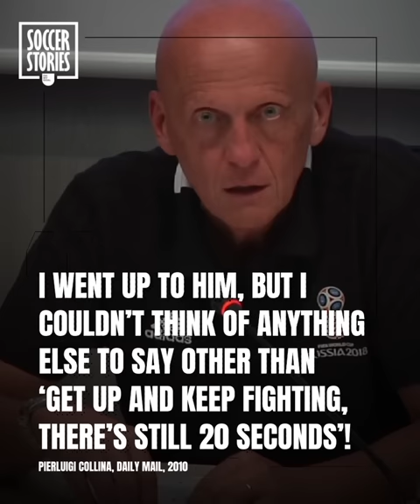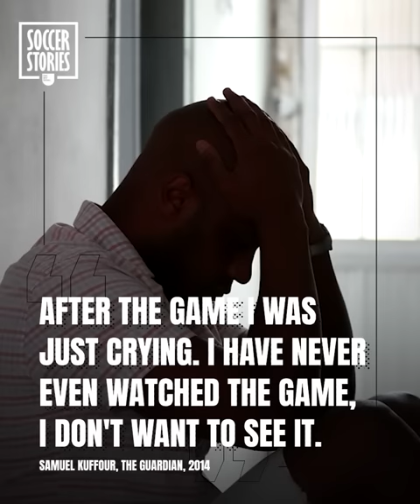The most emotional moment in Pierluigi Collina's career | Oh My Goal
Pierluigi Collina is considered the greatest referee in football history. He’s the only referee to have appeared on the cover of a video game, the only one to be as respected as he was feared, he wasn’t unfeeling to the goings on in a game. Here’s proof with the most emotional moment of Pierluigi Collina’s career!